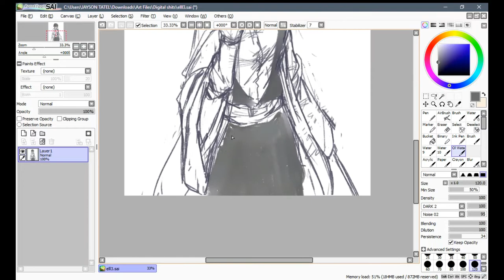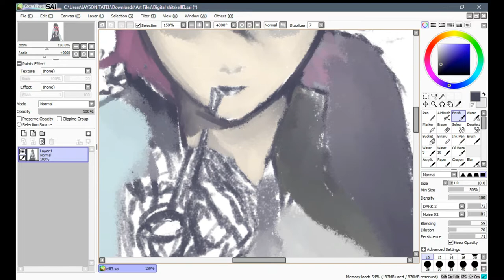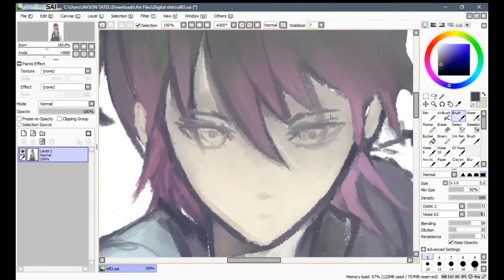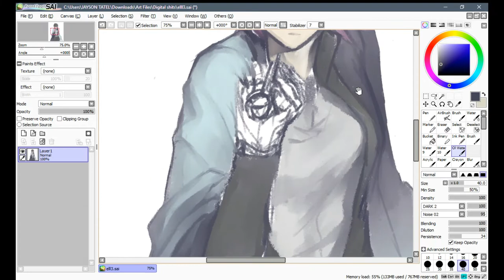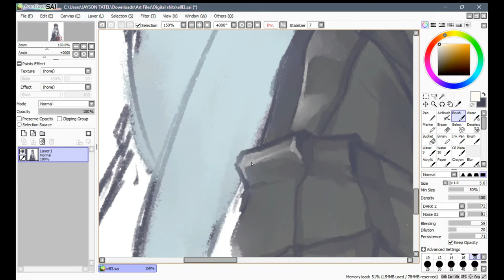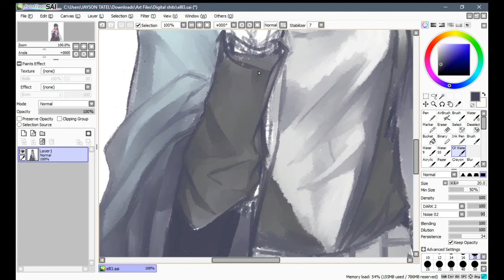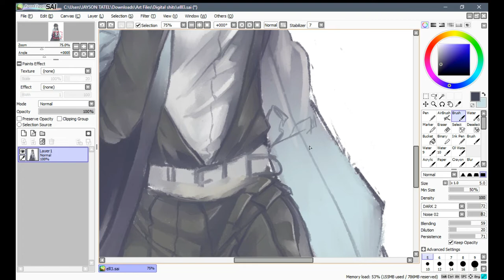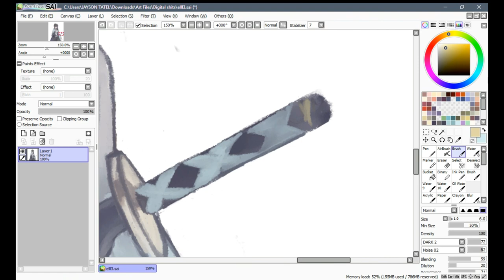One Layer Anime Speedpaint (Paint tool SAI)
This is a commission done with only one layer.
My laptop died. sorry for the incomplete recording. The polishing and other detailing was left out :'((
Realtime is 3 hours and thirty minutes

Pentab : Huion K46